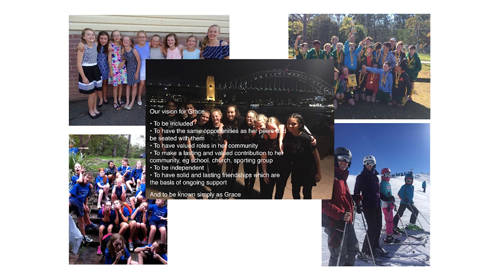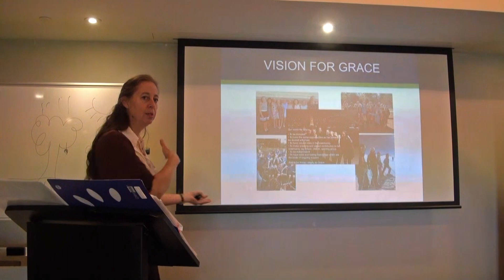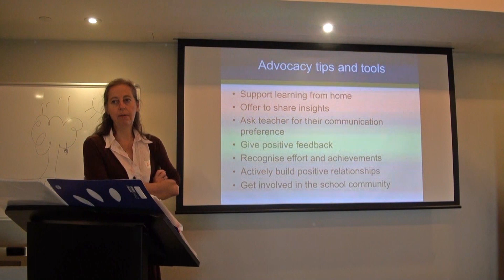Alison talks about Vision - part 2